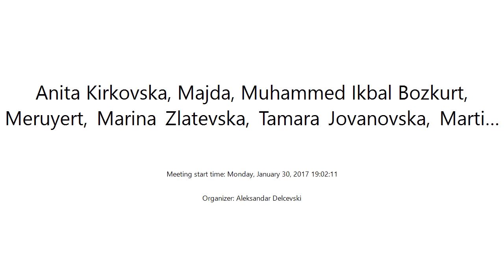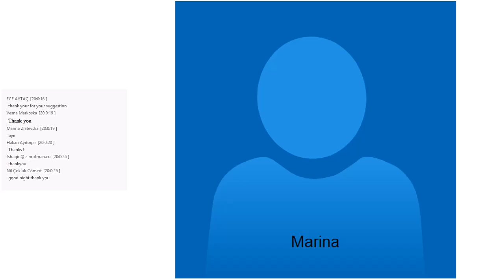Webinar 2 - From a Sparkle to a Flame